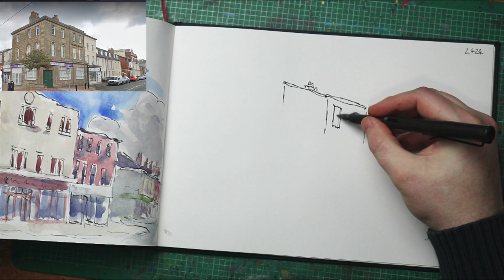Working quietly in sketchbook landscape painting 172 painting an old Bank on Lord Street, Fleetwood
Working in my A4 Sketchbook, I don't have a preference for sketchbooks, usually, whatever I can pick up affordably, this one is an Indigo Sketchbook by Artway. (Not sponsored)

Painting than old bank on Lord Street, Fleetwood